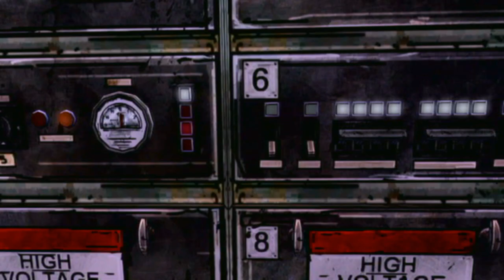The Walking Dead Game ep 3 (Long Road Home( w/SlingJawFish part 6 (Learning How to Drive a Train)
Sry it took a while to put up a video, really busy.

It apperently takes someone 10mins to learn how to drive a train they have never seen before.
The third of five episodes (a new one is released about every two months), The Walking Dead: The Game -- Episode 3: Long Road Ahead is best described as a series of peaks and valleys. As Lee, we see our group through some seriously screwed up and emotional moments, as well as a whole bunch of conversations and light gameplay problem solving with the third-person adventure control scheme. The bandits have nowhere else to turn now that the dairy farm is out of commission, Kenny and Lilly are still at odds, and there's a thief in our midst.